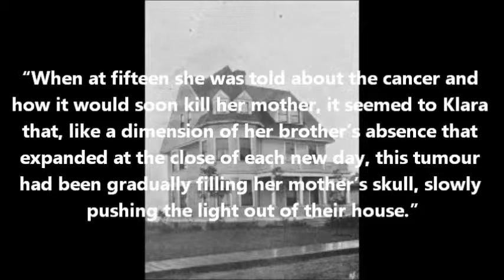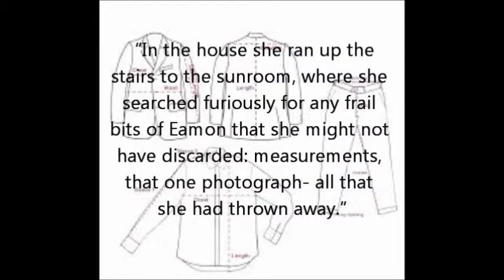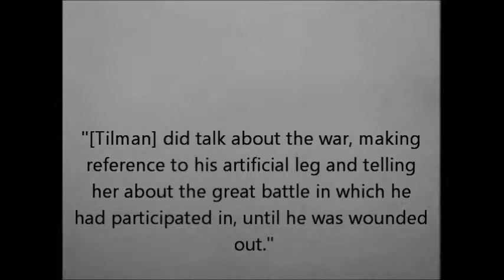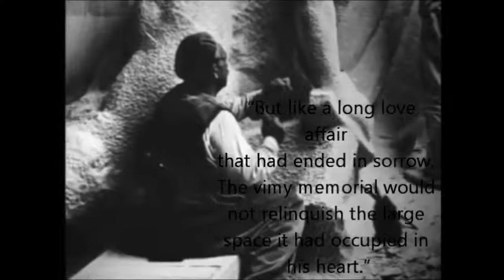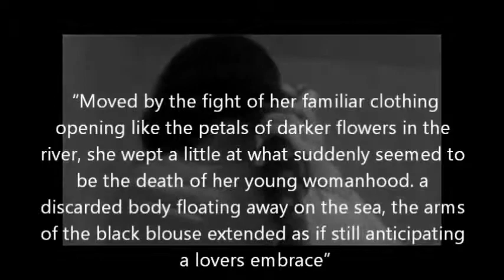The Stone Carvers- Loss and Grief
By: Ehson, Gavin & Stefan